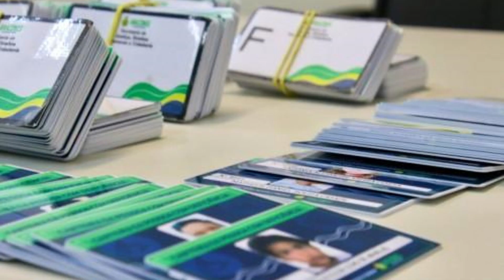CARTEIRA DE GRATUALIDADE É PRORROGADA